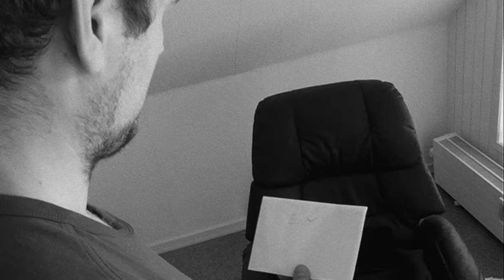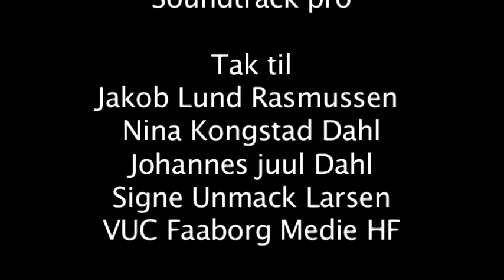Forladt kortfilm / short film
Afgangsfilm til mediefags eksamen på Vuc Faaborg